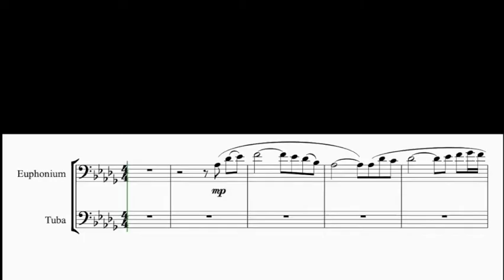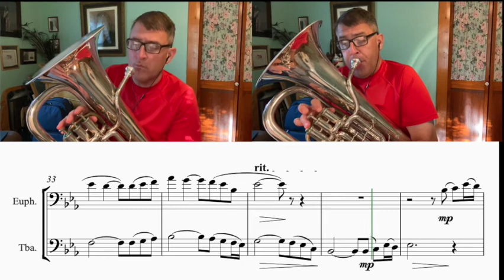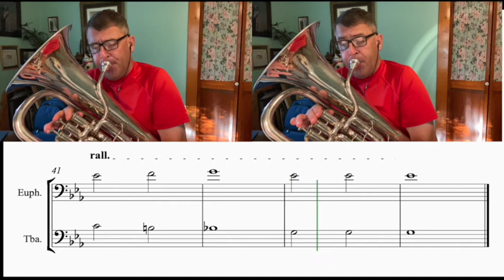The Water is Wide by Joseph Green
Euphonium & Tuba Duet played by David Lang